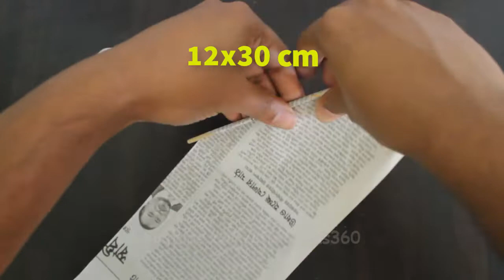How to Make a Newspaper Pen Stand/Pencil Holder.